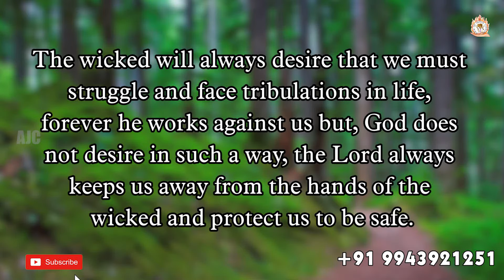ARK OF JESUS CHRIST (JUNE 13 PROMISE WORD)